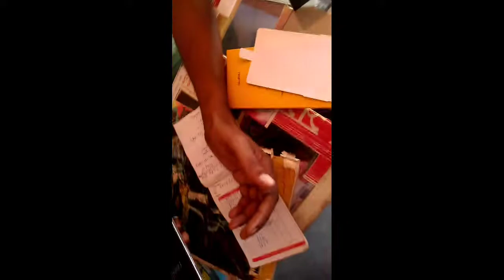my new phone unboxing ♥️♥️🥀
i love you all family members ❤️❤️ keep support 🙏🙏